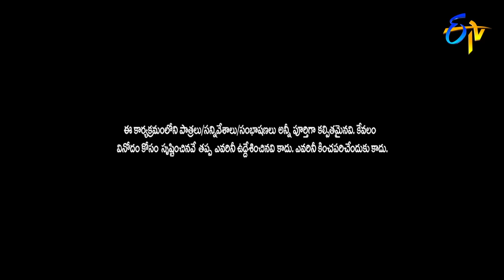Sudigaali Sudheer Performance | Extra Jabardasth | 28th February 2020 | ETV Telugu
Sudigali Sudheer along with Pradeep Machiraju and team come up with a hilarious comedy and entertain the viewers with their satirical dialogues.